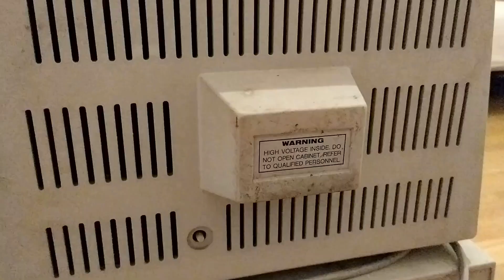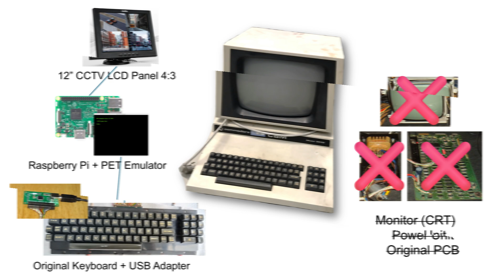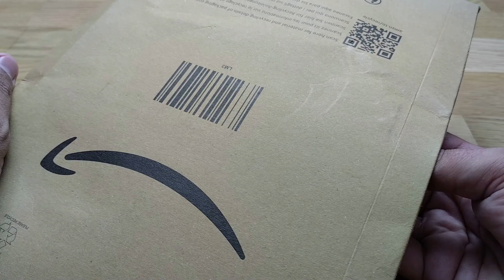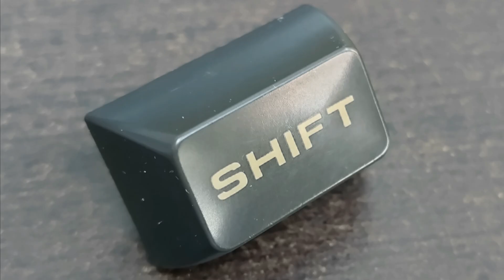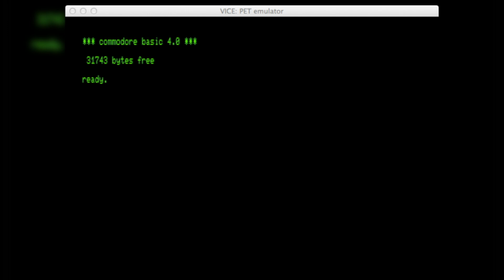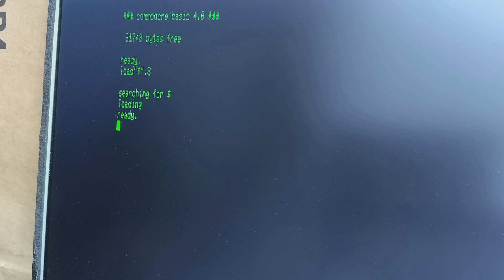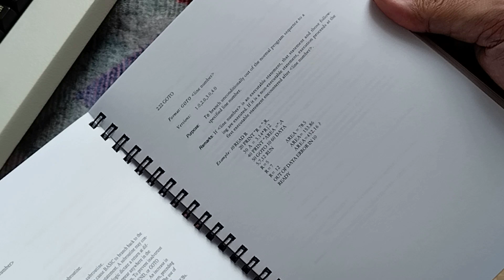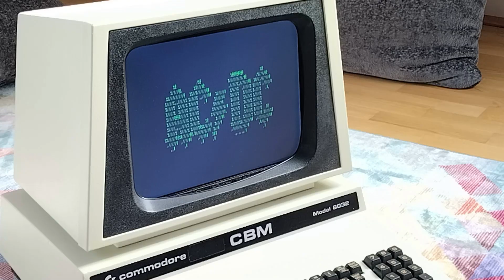A New Life for an Old Computer: Commodore PET CBM 8032 Rebuild with Raspberry Pi 🍓🔧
🌞 On a hot summer afternoon, I stumbled upon a true piece of computing history - a neglected Commodore PET CBM 8032, covered in rust and grime. The exterior was in great shape, but the inside? A disaster zone 😱. With the original parts unsalvageable, I decided to replace the internals with modern components while preserving its iconic look.

Watch as I take you through every step of the journey - from disassembling the rusted parts, deep cleaning the vintage keyboard, to fitting it with a Raspberry Pi for a modern twist 💻. I even managed to keep the original 6502 CPU and motherboard for aesthetics, keeping the soul of the machine alive 🔋.

Want to see how this retro relic became a fully functional PET again? 🎥 Let’s get started!

00:00 Intro
00:59 The Commodore PET // CBM 8032
01:25 First Impression
02:23 The Restoration Plan
03:11 Disassembly
04:05 Cleaning
05:08 Painting
06:00 Keyboard Repair
09:59 Emulator Setup
10:39 Testing with the Raspberry Pi
11:49 The LCD Monitor
13:35 The Final Assembly
16:54 Overview and Reveal

A huge thanks for the inspiration goes to: @The8BitGuy @LGR @adriansdigitalbasement @RetroRecipes @HutchCA @TheGeekPub @BytesNBits

About Compass Eleven: "Travel, Photos and Stories - exciting destinations all around the world." Photo Slideshows and Videos about our Journeys and Trips around the World and also about some other interesting topics like Shortwave Radio or Formula 1. Join us, and visit beautiful Islands like: Mallorca, Menorca, Tenerife, Crete, Corfu, Santorini, Corsica, Cicily or Sardinia; exciting Places like the Ice Hotel above the Polar Circle in Lapland where we rode the Husky Sled and saw the Polar Lights or Venice where we joined the Carnival; Cities like: New York, San Jose (CA) Paris, Barcelona, Budapest, Vienna, Stockholm, Tulln an der Donau, Salzburg, Graz, Prag or Brussels; and Countries like: Denmark or Slovenia. We are travelling to these beautiful places, exploring the cities, hiking and making nice Photos and Videos and share with you on our channel.

Regarding Music Tracks and Copyright Issues: Our Videos are created with Movavi Video Editor, Movavi has an agreement with the copyright owners of all used Music Tracks to sell and use.